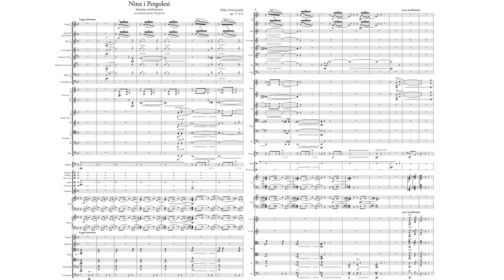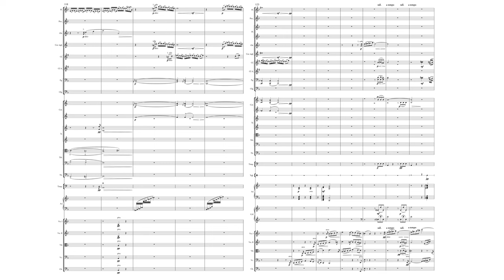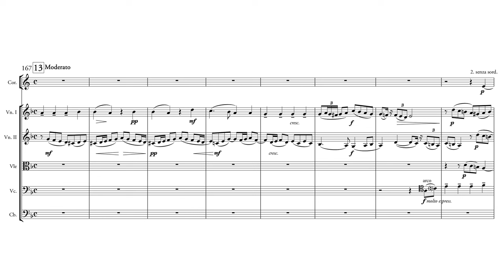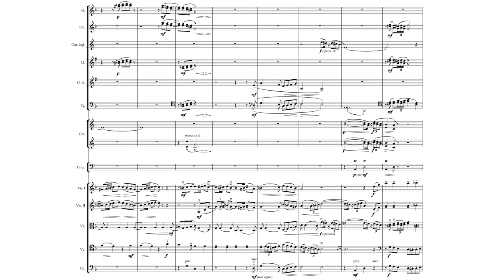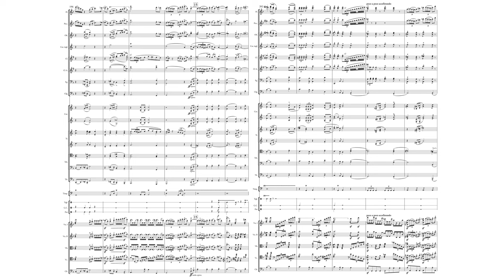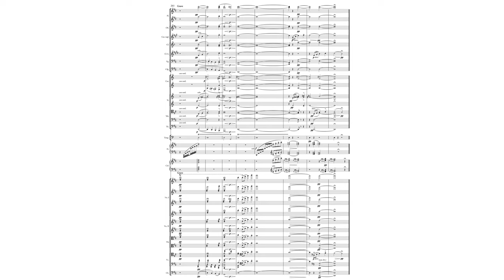Feliks Nowowiejski - Nina and Pergolesi op. 17 no 2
Feliks Nowowiejski - Nina i Pergolesi: Fantazja symfoniczna na temacie pieśni Tre giorni
Conductor: Przemysław Neumann
Orchestra: Opole Philharmonic Symphony Orchestra

Bio
Feliks Nowowiejski (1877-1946) was a Polish composer born in Barczewo (then Wartenburg). He was a prolific composer who, like Noskowski, faced censorship in his composition. Nowowiejski, however, was much more overt in his Polish patriotism. His composition "Rota" directly protested the Germanization of Poland by taking a patriotic poem and setting it to music. His direct Polish patriotism led to a boycott by the German public, after which his relevancy in Germany quickly dissolved. After the war, He appeared at the East Prussian Plebiscite as a pro-Polish speaker.

To understand Nowowiejski, one must consider the environment in which he was raised. Nowowiejski grew up in Warmia, which was then part of the newly declared Germany. Soon after the declaration of the German Empire, Bismark began his Kulturkampf against the "...Catholic and regionalist tendencies in the empire [1]." These efforts of targeting Catholicism necessarily put the Polish Language in the new German Empire's crosshairs. According to Adam Zamoyski, "...Pomeranian peasants who had never asked themselves whether they were Poles or Germans but knew they were Catholics declared themselves to be Polish, since this had become synonymous with being Catholic [1]." The use of Polish was gradually forbidden, culminating in 1900 with a law prohibiting religious education in Polish - which led to farcical moments involving German police searching churches to ensure no children were being taught to pray in Polish [1].

Nowowiejski was born to patriotic parents. His father, Franciszek, owned a tailor's workshop and supported soldiers who fought in the January Uprising by providing clothing to them as well as distributing flyers and encouraging voting in elections where Poles could be sent to the Prussian Parliament [2]. His mother, Katarzyna, was German by birth, but she and her husband spoke Polish. On paper, Nowowiejski's upbringing was a Polish one, but he and his siblings ended up speaking far better German as a result of Polish being banned in schools [2].

Nowowiejski's home life encouraged music, and Feliks began composing early. His mother sang folk songs and read poetry to her children while her husband was a member of a choir. Nowowiejski went on to study music in Święta Lipka, then to Olsztyn, and then to Berlin. At first, Nowowiejski did not make his Polishness known [3], but after having close contact Ludomir Różycki and Mieczysław Karłowicz at the university, his interest in his homeland was given new life [2]. From there, he began to appreciate the efforts of his father [2] and began to study Polish [4]. Nowowiejski's experience as an organist and a composer combined with his newfound dedication to his homeland to invigorate a whole new creative dimension that broke forth, leading to the compositions Rota, Quo Vadis, Ojczyzna, etc.

Nina and Pergolesi
The song "Tre giorni son che Nina (For three long days my Nina... performance )" is a bit of an enigma. The authorship of Pergolesi and, consequently, the true context of the song is disputed [5]. These disputations came about long after Nowowiejski composed this symphonic poem, so he is working with the assumption that the song is a reference to the character Nina from Pergolesi's opera "Lo frate 'nnamorato (The Brother in Love)" [5].

For Nowowiejski, the purpose of this symphonic fantasy is intertwined with the context of the opera, which presents a web of conflicting love interests. Two families headed by Don Carlo and Marcaniello get entangled when Don Carlo's long lost nephew Ascanio reappears. Nobody knows who he is, so his sisters Nina and Nena fall in love with him much to the chagrin of Marcaniello, who wants to marry Nina. It is impossible to guess the exact context of the song because it does not appear in the opera. But from the romantic texture of the song and the context of the opera, it seems safe to assume that Nowowiejski pictures Marcaniello singing about Nina.

The song's text translates to:

For three days Nina has been in bed.
Fifes, drums, cymbals, awaken my dear Nina,
so that she will sleep no longer.

Nowowiejski quotes the song multiple times throughout the piece. At first very recognizably in the viola at (3:30, which continues until the brass breaks in at 4:16) and again at (5:07) and so on. The piece itself balances the lighthearted atmosphere characteristic of a comedic opera, the subtle moments of intrigue that accompany complex love stories, the long romantic themes that quote the song, and even heartbreak. The introduction even goes so far as to resemble an overture, introducing a foreign setting with the chromatic figurations in the woodwinds.

The Bibliography is pinned in the comments.